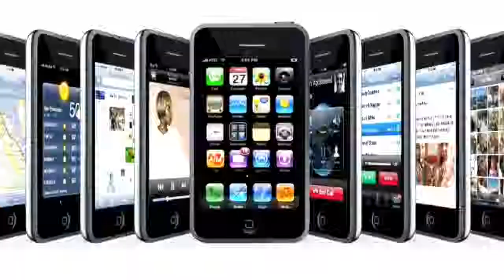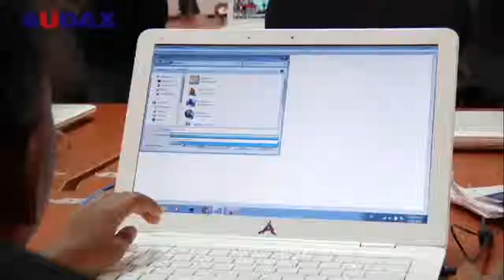CNTV Meet the Boss: JumpSpace Communications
Connectnigeria.com interviews Emeka Onyenwe the CEO of Jump Space Communications In Lagos Nigeria. Jump Space teaches children how to program in Nigeria.